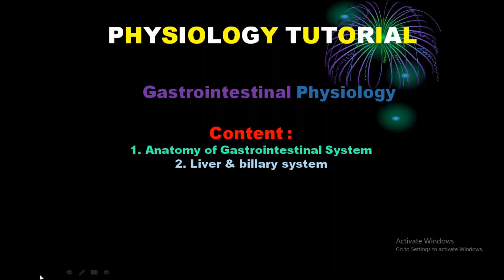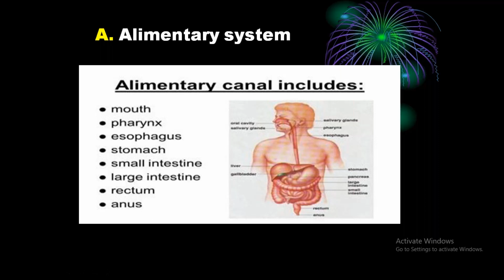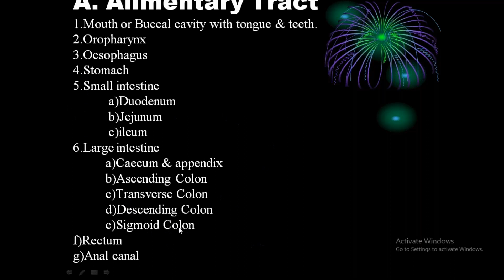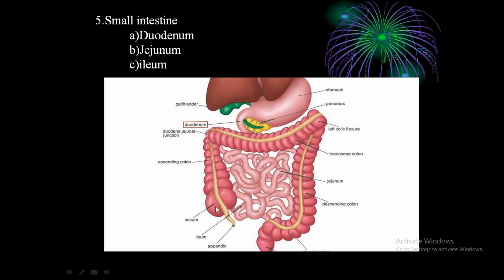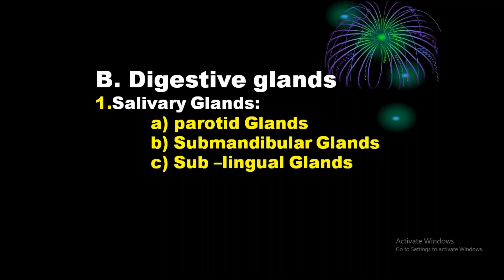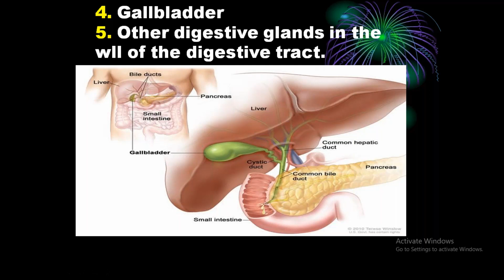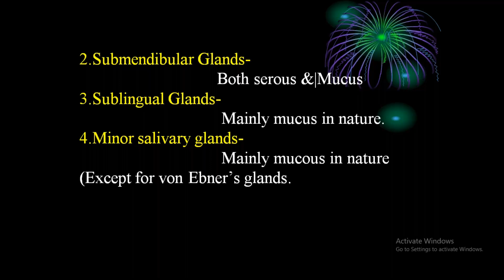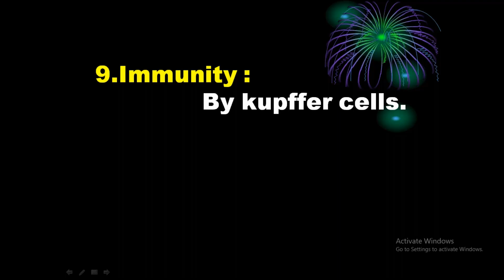Online Class 1st Year Physiology Tutorial Class By Dr. M.M. Tauhidul Islam Sir / 14 Jun 2020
14 Jun 2020
Online Class 1st Year Physiology Tutorial Class By Dr. M.M. Tauhidul Islam
Class Date
June 14, 2020 01:48 PM BD Time
Class Duration
35 minutes
Number of Attendees
21